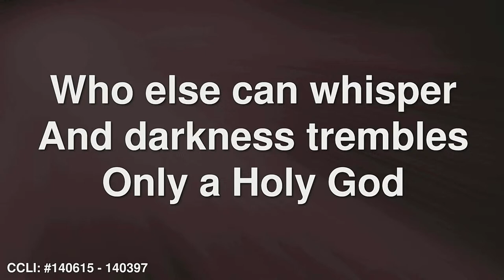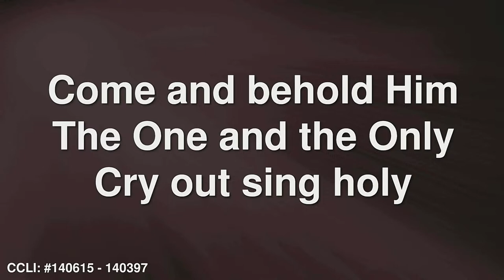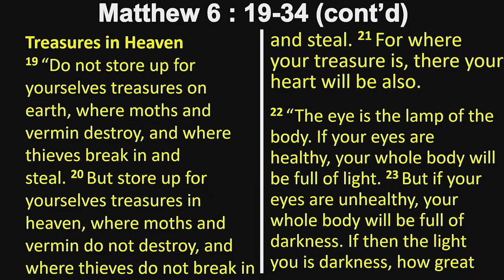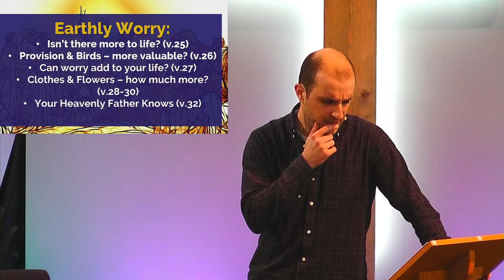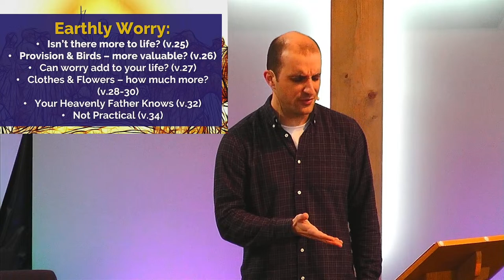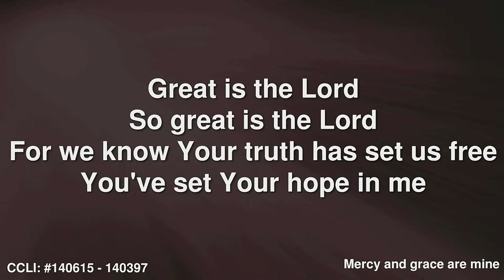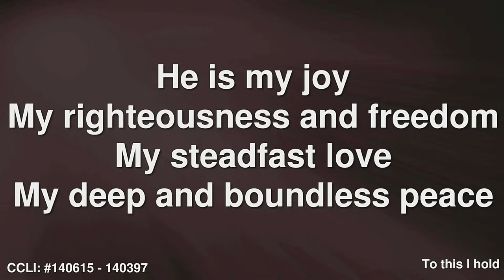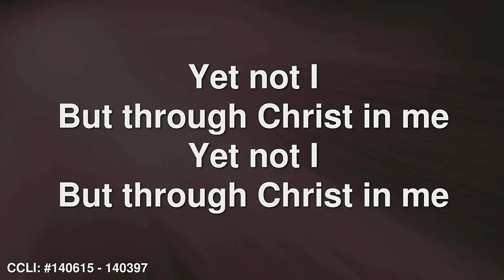Sunday Service Live // Sunday 14th April 2024 "Matthew 6:19-34 - Heavenly Thinking"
The service will 'go live' at 10:30am, and there will be a 5 mins countdown beforehand so you know when we're about to start. There will be a 5 mins countdown leading up to the live service so you'll know when we're starting (removed from uploaded version after).

If you would like to get in touch with us, please do via the following details:

If you would like to give to the work of the church, you can do so via the below link:

Service Songs:

CCLI Streaming Plus License - CCLI License No: 140397

Dustin Smith | Jonny Robinson | Michael Farren | Rich Thompson

O For A Thousand Tongues
CCLI Song: 863569
Charles Wesley | Thomas Jarman

Communion Songs:

Francis Harold Rawley | Rowland Hugh Prichard

When I Survey
CCLI Song: 3296590
Isaac Watts

Intro & Outro Music:
Optimistic Corporate